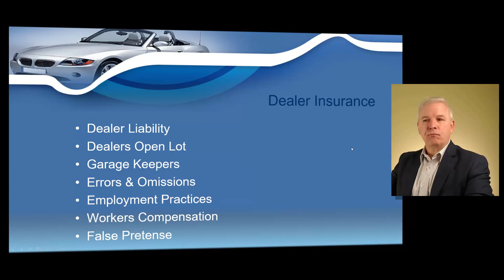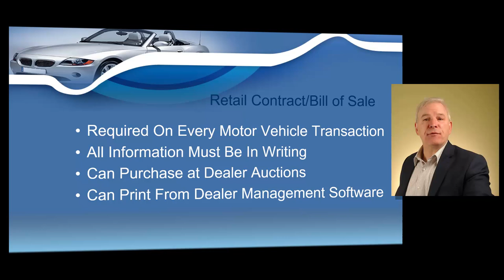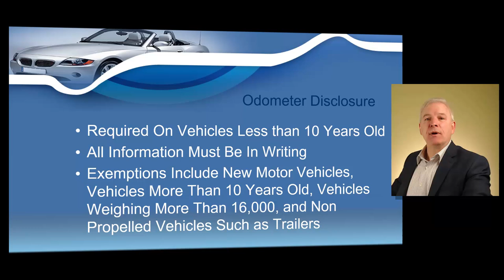Texas Dealers Insurance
Find out how to obtain a Texas Dealers Insurance policy. Dealers in Texas can learn more about dealers insurance for your dealership